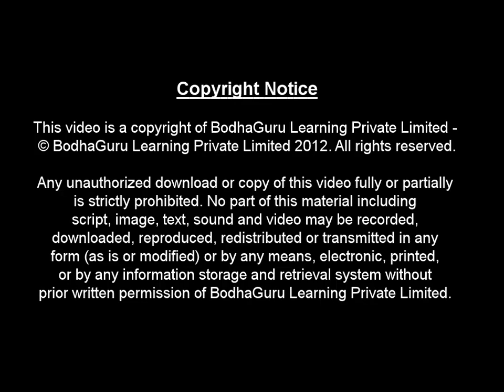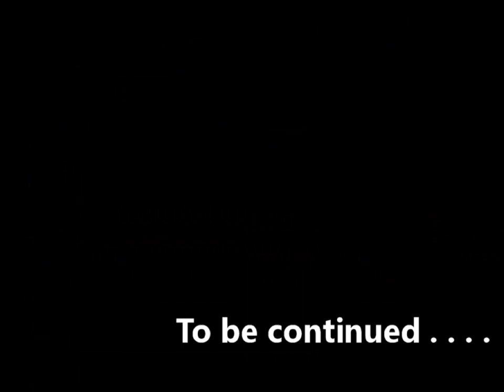Short story - Rise or Fall - Part 1 - English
This is Part 1 of a short educational story for children. It's about two friends. One friend wanted to change his village but got diverted from his path but other friend brought him back. The story would help to understand integer number-line.

Team BodhaGuru